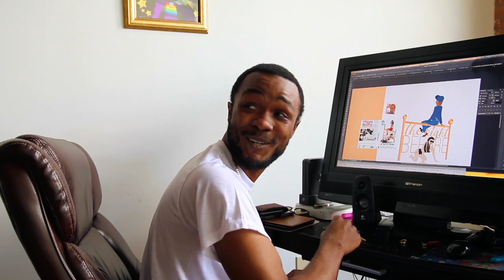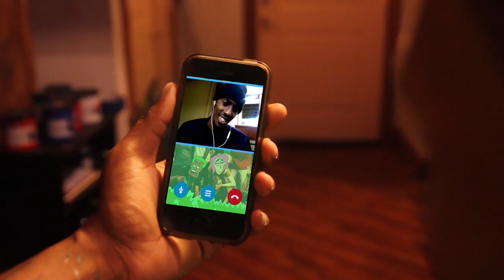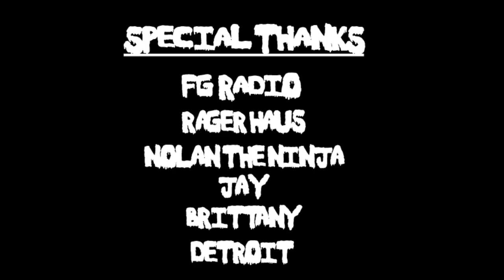SHOOT DOPE CREW EPISODE 1